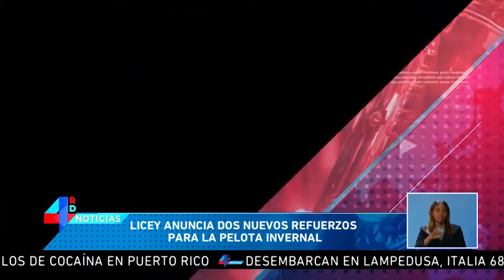Inseguridad en la NBA por jugadores no vacunados al iniciarse pretemporada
Los equipos de la NBA se presentaron el lunes ante los medios de comunicación en una jornada marcada por la incertidumbre sobre los jugadores que han declinado ser vacunados contra la COVID-19.

Se estima que alrededor del 90 % de los jugadores han sido inmunizados antes del inicio de la pretemporada este martes y la atención se centra en varias figuras, como Andrew Wiggins (Golden State Warriors), que han eludido por ahora la vacuna y podrían ser apartados de algunos partidos.